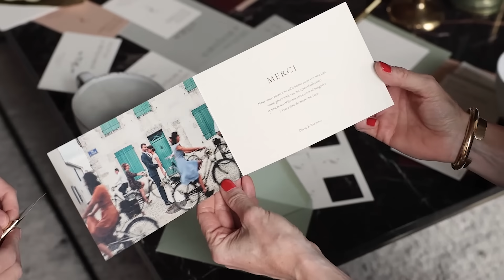Laure de Sagazan x Rosemood II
LAURE DE SAGAZAN x ROSEMOOD
Après une première rencontre et la naissance d'une collection mariage en 2018, nous nous sommes relancés dans l’aventure pour vous proposer une toute nouvelle gamme de papeterie élégante et graphique.

Une collection pensée tout spécialement sur notre papier recyclé et son grain pour lequel Laure a eu un véritable coup de cœur ! Une création finement dorée à chaud conçue comme un bijou gravé sur le papier.
On espère que vous aurez autant de plaisir à la découvrir que nous en avons eu à la créer ensemble !